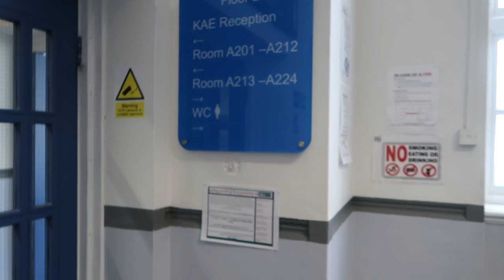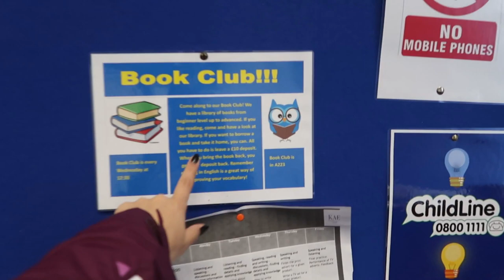TOUR ESCOLA DE INGLÊS LONDRES - David Game College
Olá lindos e lindas! no vídeo de hoje eu trouxe o último vídeo em solo Inglês e ele é um tour pela escola que eu fiz o curso de 3 semanas de inglês!